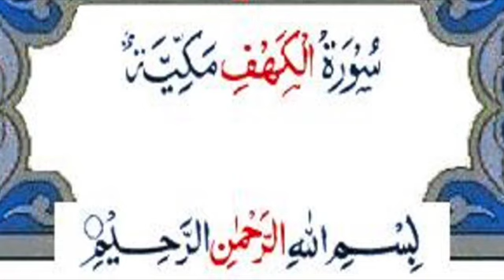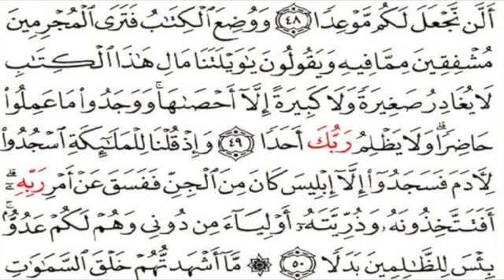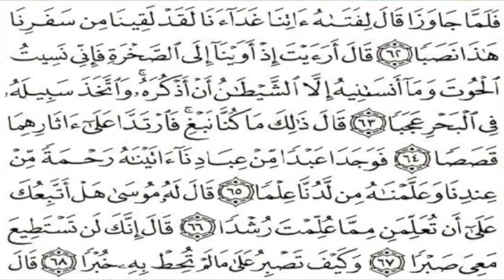JUZ 15 du CORAN résumé en Français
J'aimerai partager avec vous la méthode qui m'a permis de lire et d'apprendre le Coran en arabe plus facilement. Je vais répéter chaque Aya 5 fois ou plus et reprendre depuis le début de la page. Si la Aya est trop grande, je la coupe en 2 ou 3 selon le besoin. Je suis une enseignante, je ne fais pas de Tajwid. Ce n'est pas l'objectif de cette chaine.
English: I would like to share with you the method that allowed me to read and learn the Quran in Arabic easily. I will repeat each Aya 5 or more times and start from the top of the page. If the Aya is too big, I cut it into 2 or 3 as needed. I am a teacher, I do not do Tajwid. This is not the purpose of this channel.